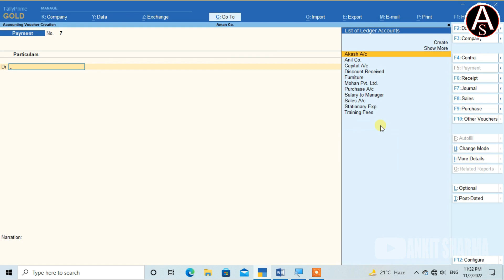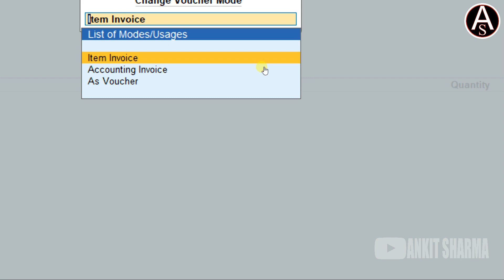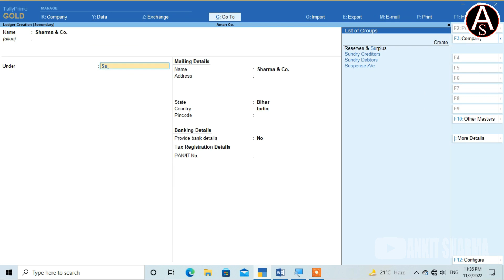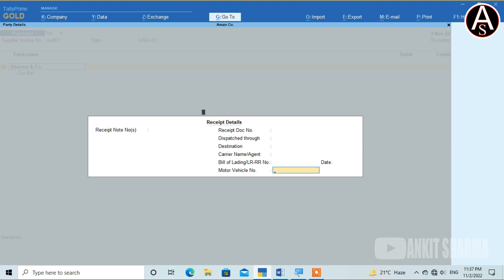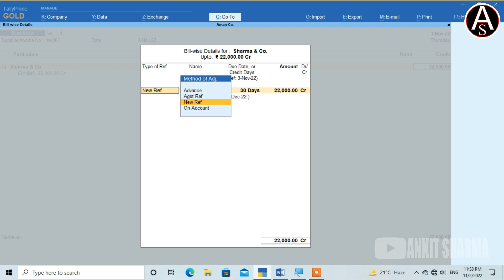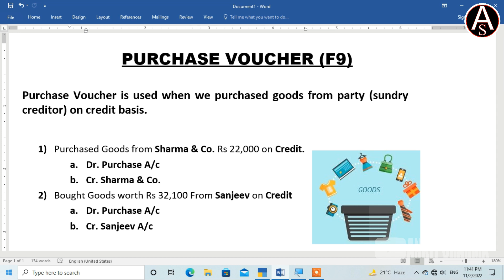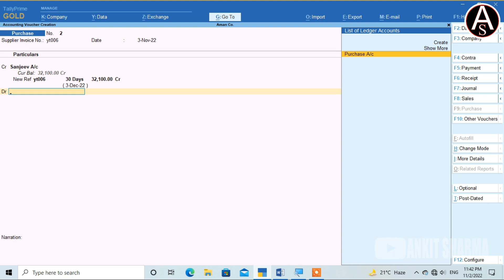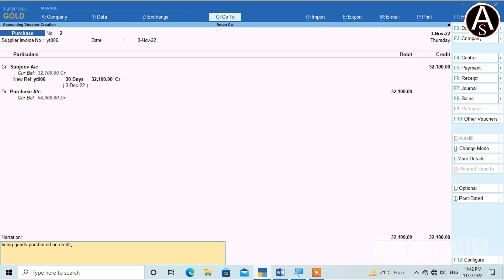TALLY PRIME || PURCHASE VOUCHER (F9) || PART - 25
Learn Tally Prime from beginning to expert level step by step. All parts of Tally prime  with latest features are explained in Hindi. In this tutorial you will learn how to record business transactions with inventory and GST.  This is a full course complete guide BY MEE. Get Expert training step by Step and the details are given below :-

1)  Create and setup of a company in tally prime
2)  Setup of basic features in tally
3)  Configuration setting in Tally Prime
4)  Create accounting masters in Tally Prime
5)  Create inventory masters in tally prime
6)  Setup of GST masters and classifications in TallyPrime
7)  Record financial business transactions in Tally Prime
8)  Record Inventory (stock entry) transactions in Tally Prime
9)  Setup of tally prime item allocations
10) Post transactions with Inventory and GST  in TallyPrime
11) Record expenses transaction with GST  in tally
12) Record fixed assets transactions with GST in tally
13) Learn how to generate and configure sales invoice using Tally Prime
14) Learn how to create and set  purchase voucher in tally prime
15) Learn how to create and set  sales voucher in tally prime
16) Use of some important shortcut keys in Tally Prime
17) How to delete  and alter masters in tally
18) how to search, alter and delete business transactions
19) How to prepare GST Returns in Tally Prime
20) How to prepare Balance and other financial reports  in Tally Prime
21) Use of Goto button , this feature is not available in Tally erp.9